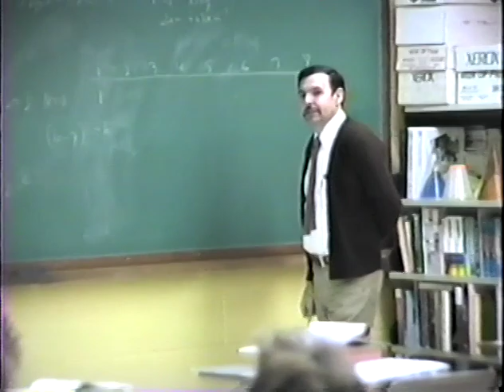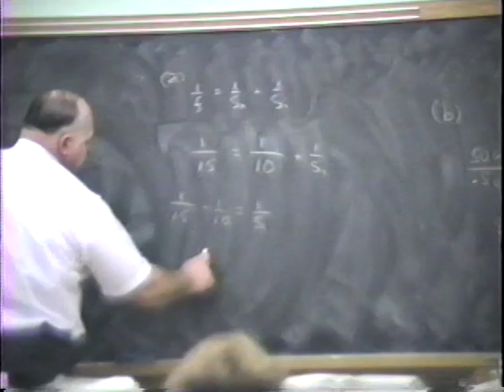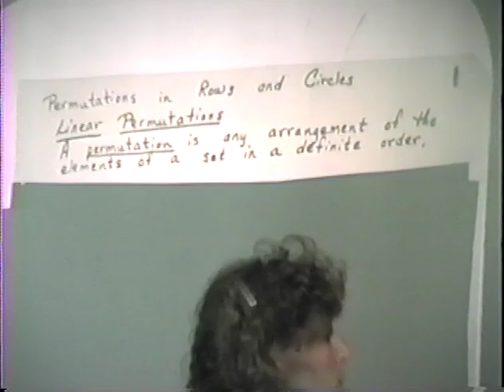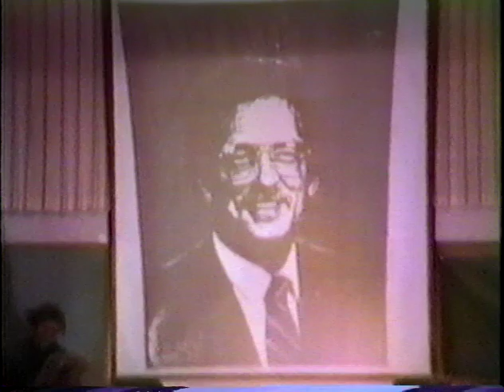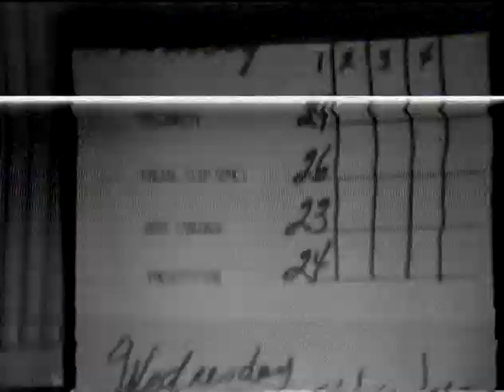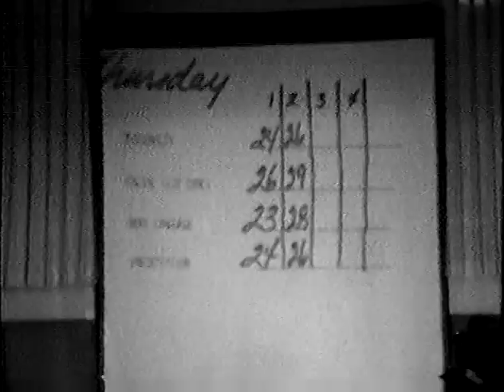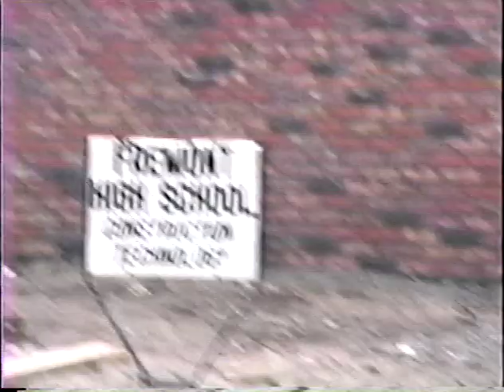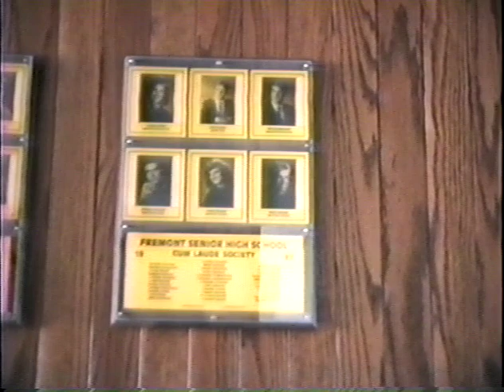Fremont High School 1988 1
Video taken in the classrooms and hallways of Fremont High School in the Spring of 1988.